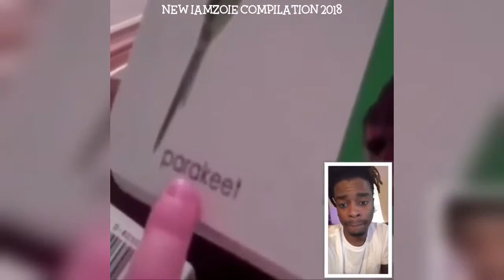Funny iamzoie or GotDamnZo Instagram Compilation 2018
Credit: @iamzoie On Instagram